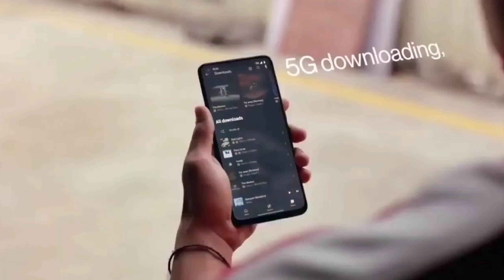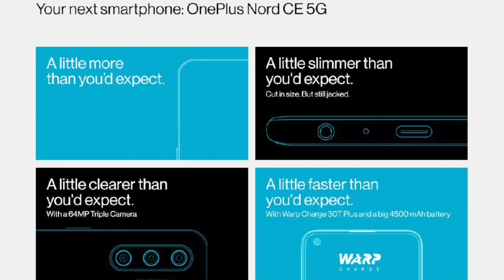OnePlus Nord Ce 5G is an affordable Mid Flagship From OnePlus leaks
So Hey Guys in this video we shown you leaked Specifications and features regarding OnePlus Nord Ce 5g and Other details as well So for better understanding Definitely Checkout this Video till the end

The HIGHLIGHTED Specs
The OnePlus Nord Ce 5g has an 6.43 inch Amoled  display Which comes with the Qualcomm Snapdragon 750 processors. The OnePlus Nord Ce 5g device comes with up to 8GB Ram And 128GB internal storage  it's comes with triple Camera setup and front 16 Mp Selfie shooter

OnePlus Nord Ce 5g S pen Update
OnePlus Nord Ce 5g update ?
OnePlus Nord Ce 5g is an affordable Mid flagship
Best OnePlus Phones under 30000₹
Best Budget OnePlus Phones for students in india
best smartphone From OnePlus in india
best OnePlus nord Ce  for students
students k liye best OnePlus smartphone
OnePlus Nord Ce 5g Series Specifications
OnePlus Nord Ce 5G features in Hindi
OnePlus Nord Ce 5g Price and Availability
best OnePlus Budget phone in india

So Hey Guys if you found our video useful do like share subscribe to our channel it really helps a lot and don't forget to press the Bell icon so you never Miss amazing future video's from Tapsvision And finally Thanks for watching

Jai Hind 🙏🇮🇳
Vande Matram 🔥🔥